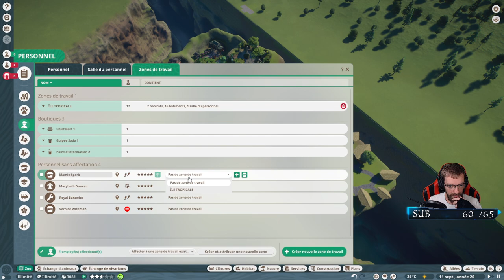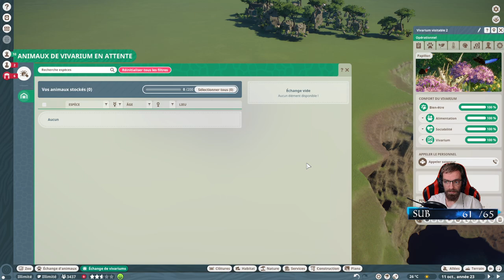PREMIERE VOLIERE ► PLANET ZOO #06 - Royleviking Replay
Replay du Live sur PLANET ZOO. Construction du Paradis des Animaux avec des îles Volantes.